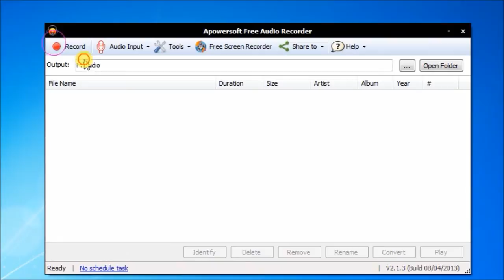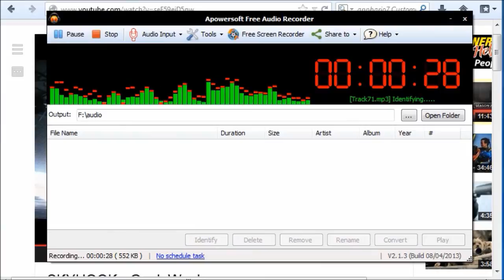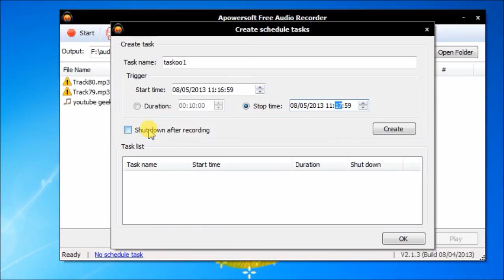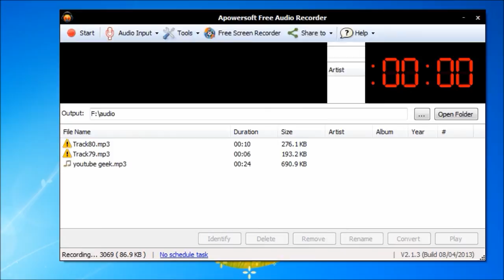How to use Apowersoft Free Audio Recorder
Apowersoft free audio recorder is a simple tool which supports you to record online radio, audio chat, music and any sound from PC sound card. Also, you can record voice through microphone. In a word, you can record any sound that you hear.
The additional functions like rename, delete and convert facilitate you to manager audio files quickly.

It does not take a genius to use this application. The video performs you how to use this tool in detail.